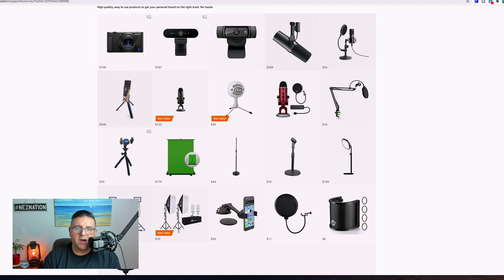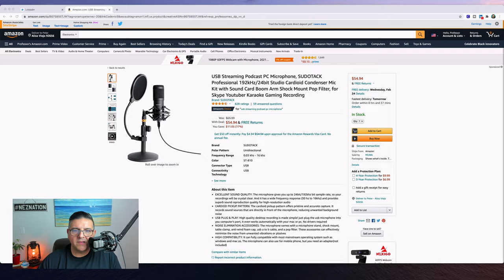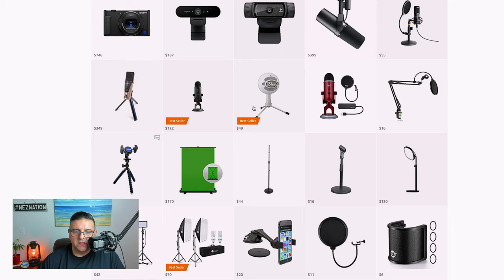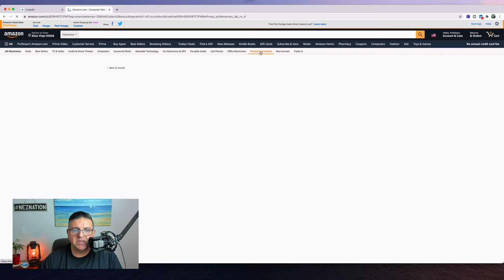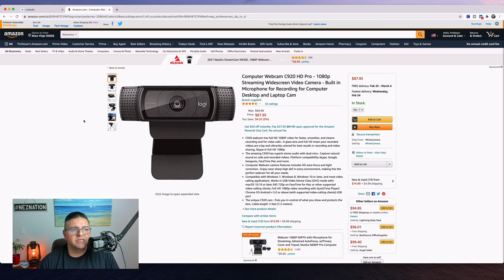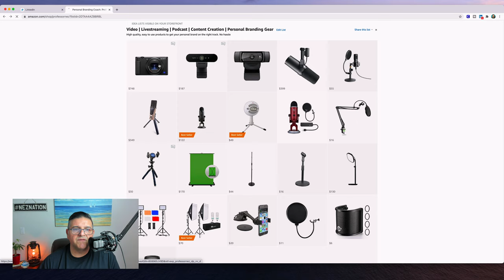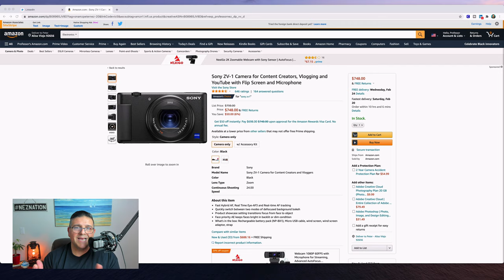Best Gear and Tools to Host A Talk Show Online (Budget Friendly)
Best Gear and Tools to Host A Talk Show Online (Budget Friendly). If you want to host a talk show online this is the video for you because I go in depth with the best gear to host your talk show and it won't break the bank. I'm talking the ultimate, inexpensive gear and software so you can rock your show and be the thought leader you want to be and have a ton of fun hosting your own talk show.

I have hosted multiple podcasts, livestream shows and more for the past 5+ plus years and currently host a weekly Office Hours right here on the channel. So, I have wasted a lot of time, money and energy on all sorts of gear for my talk show. In this video I recommend only the best that I personally vouch for so you can avoid making the same mistakes I did. I hope you get a lot out of it. I respond to all comments myself.

▶ALL THE GEAR MENTIONED IN THE VIDEO

▶Get Your Personal Brand That Makes You Money Today, right

▶MY VIDEO, PODCASTING AND LIVESTREAMING SETUP

▶I WANT TO GET FREE RESOURCES TO HELP ME EARN MORE, GROW FASTER, AND STRESS LESS, ALL FOR FREE